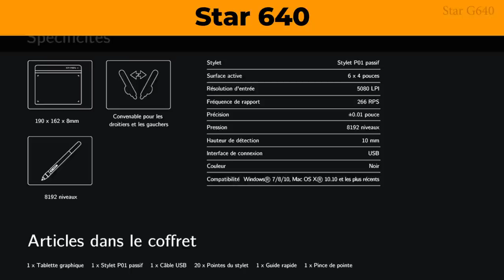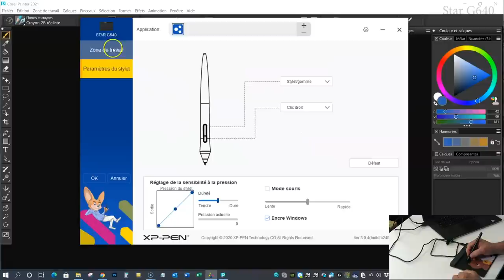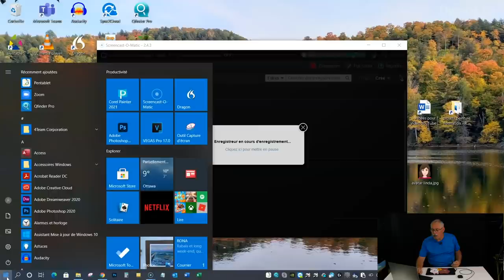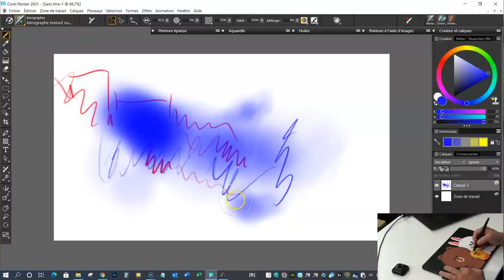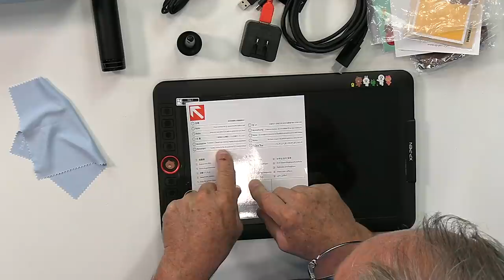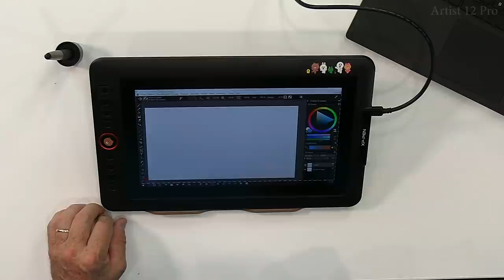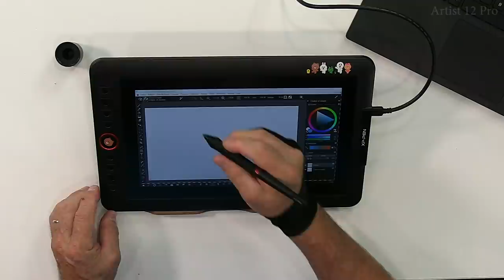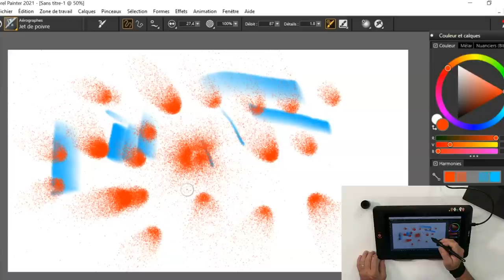Unboxing et présentation de 3 tablettes graphiques XP-PEN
YARMS10 :  sur la Star G640 - Édition LINE FRIENDS
YARMD10 :  sur la Deco 01 V2 - Édition LINE FRIENDS
YARMA10 :  sur l'Artist 12 Pro - Édition LINE FRIENDS

00:00:59 Star G640
00:03:48 Deco01 v2
00:08:26 Artist 12 Pro
00:16:51 Conclusion